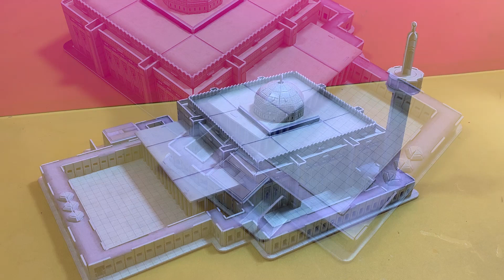DIY Craft Instruction 3D Puzzle Cubicfun THE GRAND MOSQUE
This 3D Puzzle Cubicfun The Grand Mosque  is a joy to assemble. There are somewhat complicated pieces to assemble, but it is a fantastic project if you approach it with a lot of patience!

This video tutorial diy will guide you the way how to assembly 3D Puzzle Cubicfun The Grand Mosque from the beginning till the end processing which is very helpful and useful video for you to assemble.